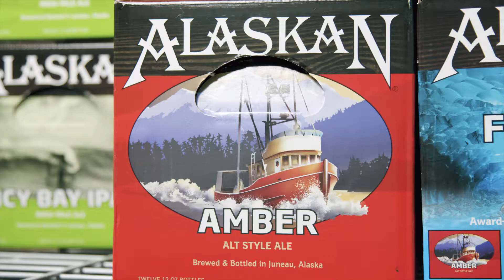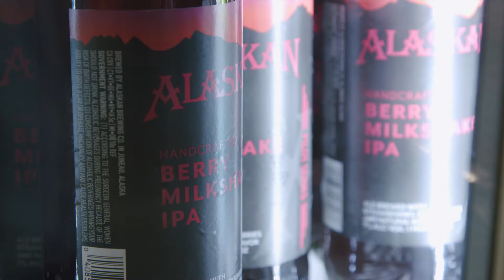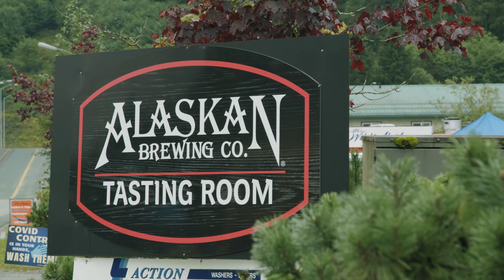Alaskan Brewing Company - The Juneau brewery that started it all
Alaskan Brewing Company - the Juneau brewery that started it all! Join us as we hear about Alaskan Brewing Company's exciting history that dates back to 1986 and hear about what makes them proud to brew beer in Juneau, Alaska. You'll see their tasting room, their bottling plant, and special releases you can only get here in Juneau. Cheers!